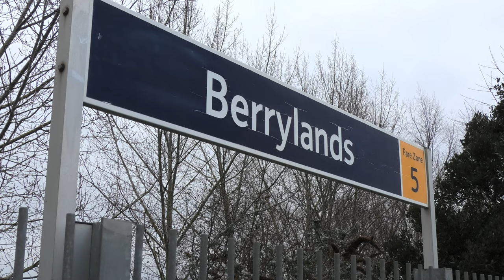Trains at Berrylands 11/02/23 (inc. 37403 & 50008)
This video shows a selection of trains at Berrylands station, located on the South-West Mainline between London Waterloo and Woking. In the video, we see the usual selection of SWR Class 159s, 444s, 450s and 455s working a variety of intercity and local services, alongside 37403 & 50008 working a leg of "The Wolf Hall Thunderer" railtour around South West London. Enjoy!